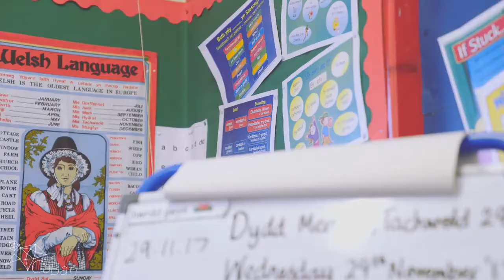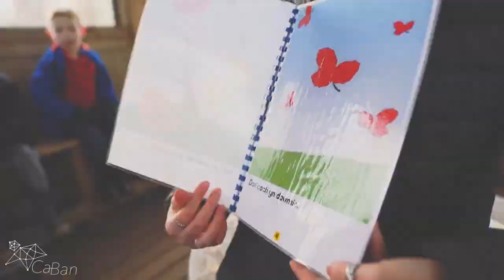Beth yw CaBan a beth mae'n ei olygu i ddarpar fyfyrwyr (Rhanddeiliaid)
Mae’n gyfnod o newid cyffrous i addysg yng Nghymru ac yng nghanol y newid mae partneriaeth arwyddocaol newydd wedi'i ffurfio i gefnogi ac i hyrwyddo'r proffesiwn addysgu ledled gogledd Cymru.